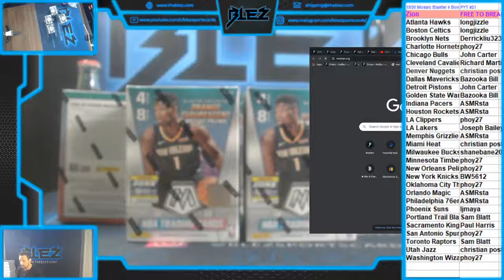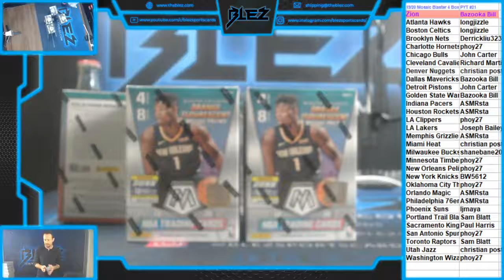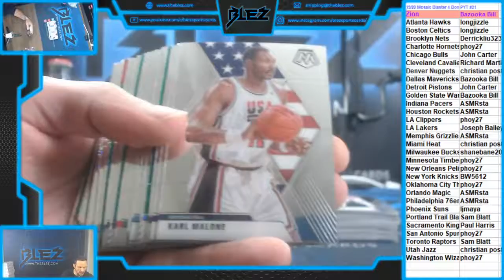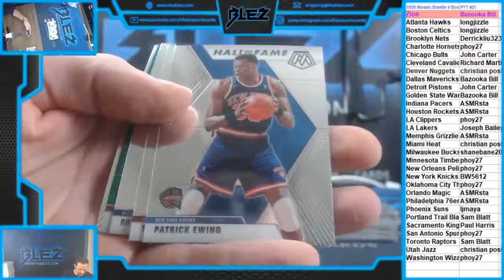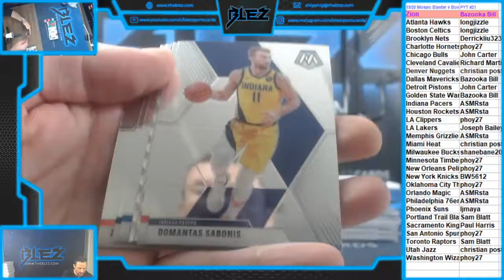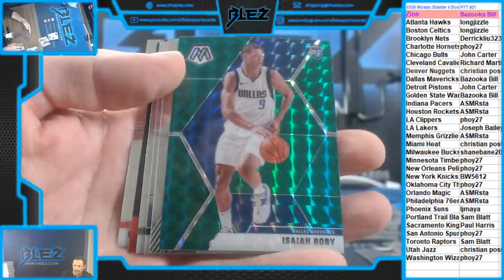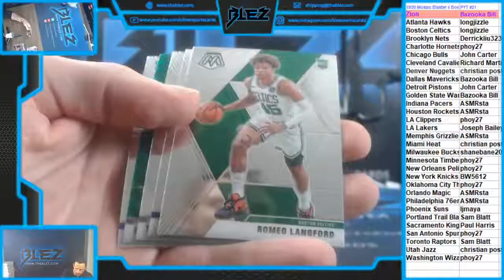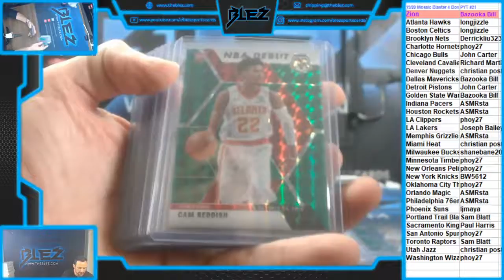2019-20 Mosaic Blaster 4 Box PYT #21 ZION FREE TO BREAK!